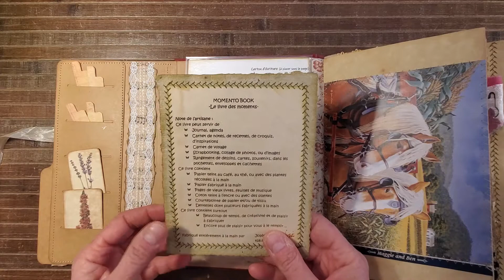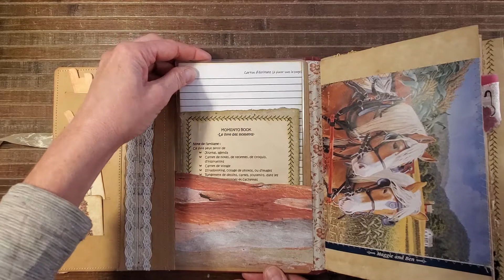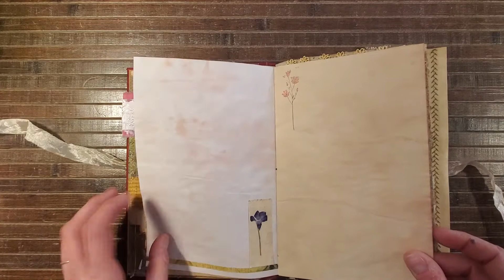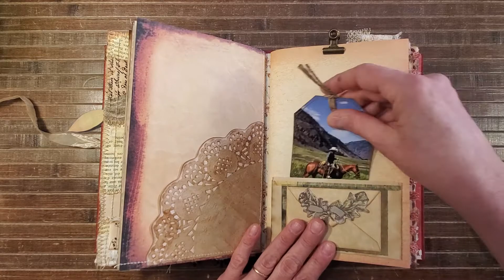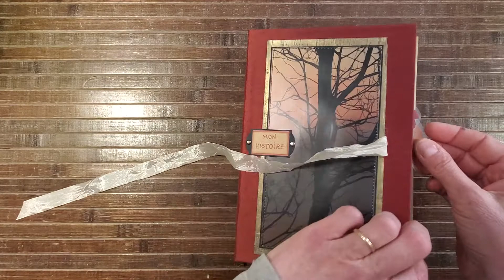Livre entièrement fabriqué à la main, pour le bénéfice du Club des cavaliers de SCJC.